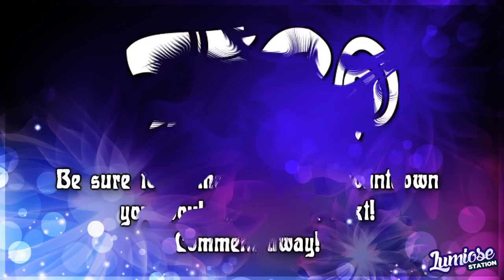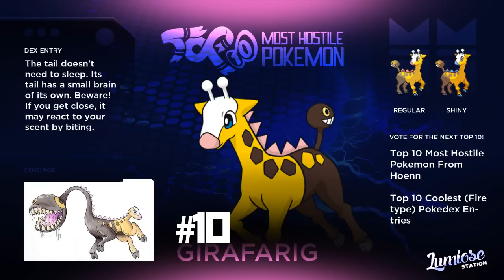Tricky's Top 10! - The Top 10 Most Hostile Pokemon (Johto)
Welcome to LumioseStation! Today we're happy to bring you a new series of Top Tens with Trickywi! Each week, Tricky will be counting down the best candidates for the chosen topic! Be sure to vote for what countdown you would like to see and tell us who YOU think should be number 1! Make sure you hit that "LIKE" button if you enjoy and thank you for stopping by!"

FOLLOW LumioseStation on Twitter!

Check TrickyWi out on Youtube & Twitter!